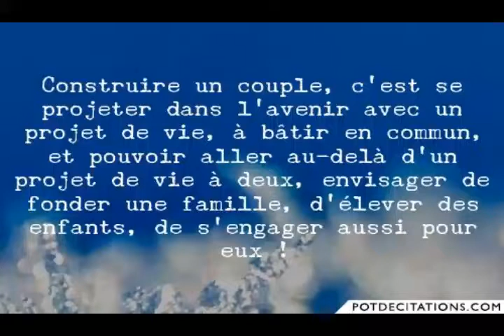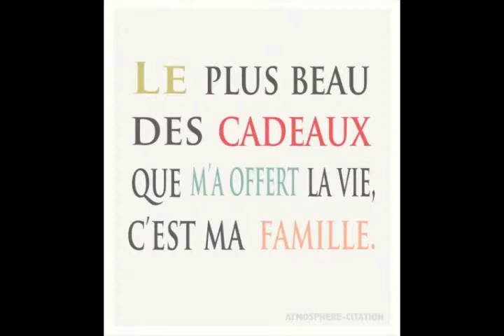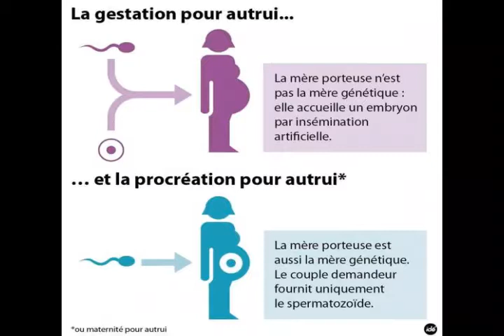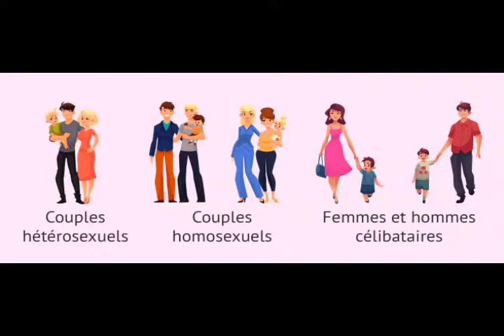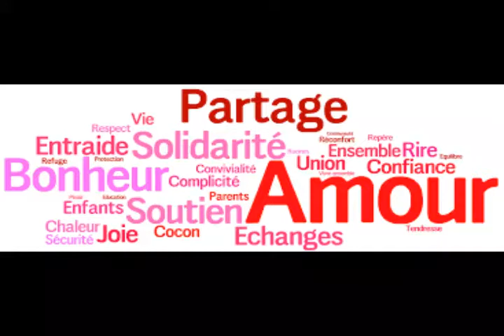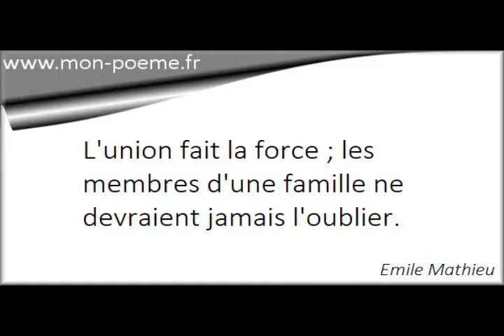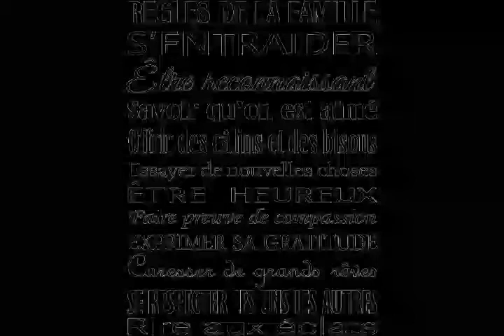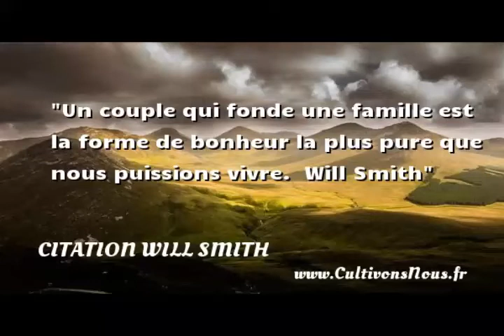EQUALITY 21 FEV 2016 FAMILLE POUR TOUS PART 1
Sujet du Jour : Famille Pour Tous (1ere partie)